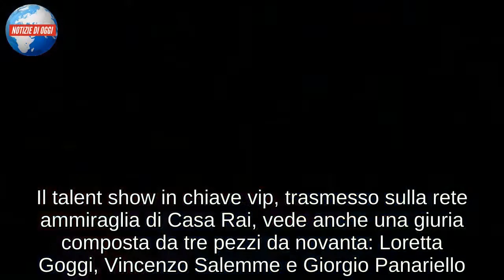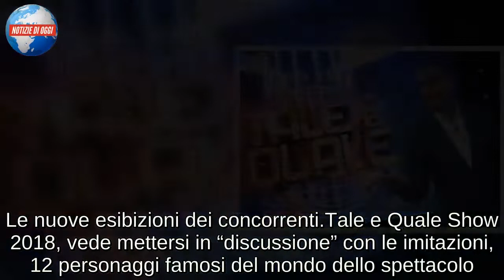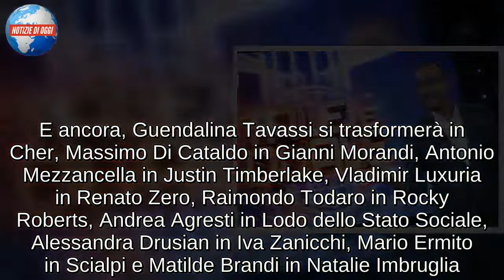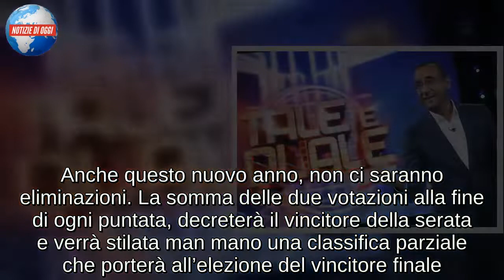TALE E QUALE SHOW 2018, QUARTA PUNTATA/ Diretta e classifica parziale, Roberta Bonanno vincerà?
Tutto è pronto per il ritorno in onda di Tale e Quale Show con la sua quarta puntata in cui i vip in gioco dovranno calarsi nei panni di altri cantanti, nel vero senso della parola. Ancora una volta la regina potrebbe essere Roberta Bonanno che, dopo il successo dei giorni scorsi, quest'oggi potrebbe davvero fare la differenza portando sul palco Katy Perry. Quando lo scontro si fa duro i duri iniziano a giocane ma l'ex di Amici dovrà tenere duro per rimanere salda sul podio della classifica e sperare nella vittoria finale. Alle sue spalle rimane Vladimir Luxuria, un'altra favorita alla vittoria, che questa sera dovrà portare sul palco addirittura Renato Zero. Chicca della serata e di quelle avvenire sarà ancora Antonella Elia, ormai sicuramente nella trasmissione per il momento varietà e spettacolo visto che la sua voce non è certo tra le migliori di questa edizione. Chi vincerà la serata? Lo scopriremo solo questa sera, a partire dalle 21.10 su Rai1 alla corte di Carlo Conti. (Hedda Hopper)

LA GIURIA DEL PROGRAMMA
Tale e Quale Show 2018, riaprire i battenti nella prima serata di oggi, venerdì 5 ottobre 2018. A partire dalle 21.25 circa, Carlo Conti ritornerà in pista con la lunga lista di vip imitatori, pronti a sfoderare il proprio talento in diretta. Il talent show in chiave vip, trasmesso sulla rete ammiraglia di Casa Rai, vede anche una giuria composta da tre pezzi da novanta: Loretta Goggi, Vincenzo Salemme e Giorgio Panariello. Prodotto da Rai1, in collaborazione con Endemol Shine Italy e basato su Your Face Sounds Familiar, format originale di Gestmusic Endemol S.A., il programma è scritto dallo stesso conduttore con Ivana Sabatini, Emanuele Giovannini, Leopoldo Siano, Mario d’Amico e Walter Santillo. Le musiche della talentuosa trasmissione, anche questo anno sono affidate al maestro Pinuccio Pirazzoli. Le coreografie dei personaggi ed anche del corpo di ballo invece, sono dirette da Fabrizio Mainini. La scenografia di Riccardo Bocchini; costumi di Simonetta Innocenti per la regia di Maurizio Pagnussat. Questo anno il programma viene trasmesso dagli studi intitolati a Fabrizio Frizzi, l’amatissimo presentatore TV deceduto a marzo.

Le nuove esibizioni dei concorrenti
Tale e Quale Show 2018, vede mettersi in “discussione” con le imitazioni, 12 personaggi famosi del mondo dello spettacolo. Alcuni di loro non sapevano nemmeno di essere in grado di saper cantare così bene, altri invece, hanno un passato da imitatori e trasformisti. Tutte le esibizioni fanno in onda rigorosamente dal vivo e gli artisti, cantano live con il rischio anche di stonature ed imprecisioni. Aiutati da un ricchissimo team di stilisti, truccatori, parrucchieri, coreografi e vocal coach, si preparano nel corso della settimana con le imitazioni. Per quanto riguarda stasera, ecco le esibizioni che vedremo. Antonella Elia vestirà i panni di Sandra Mondaini (Sbirulino), Roberta Bonanno dovrà interpretare Katy Perry mentre Giovanni Vernia imiterà Mick Jagger. E ancora, Guen